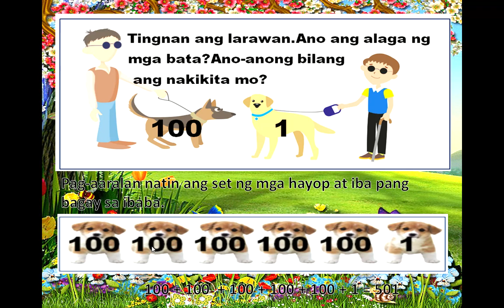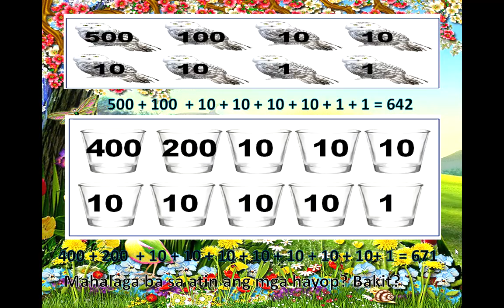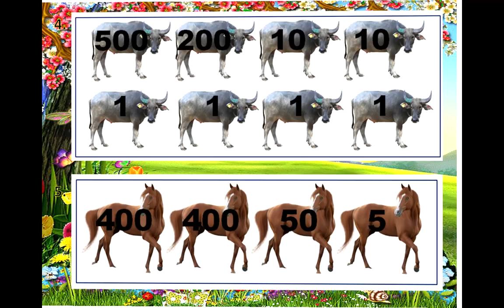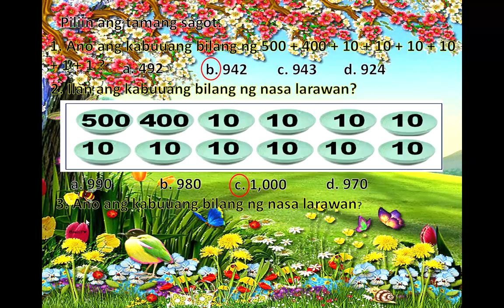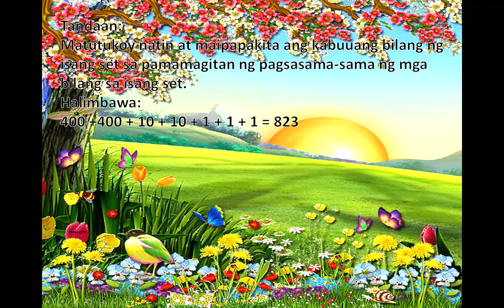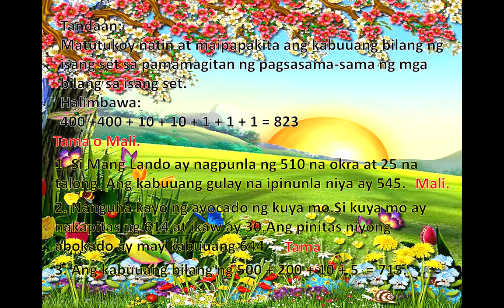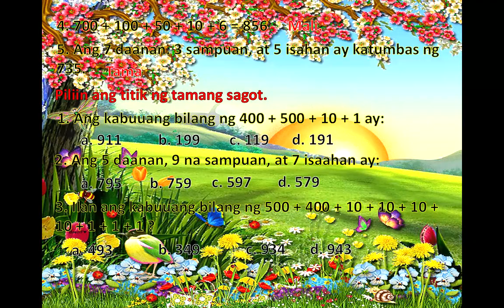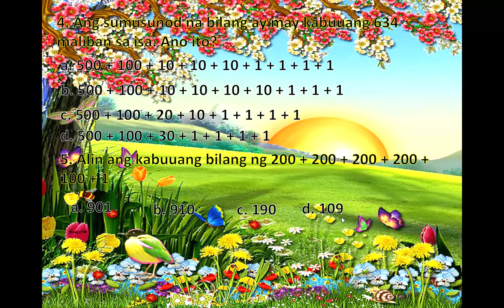PowerPoint Slide Show Mathematics 2 Quarter 1 Week 1 Lesson 2 pptx Last saved by user 2020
Mathematics Video Lesson